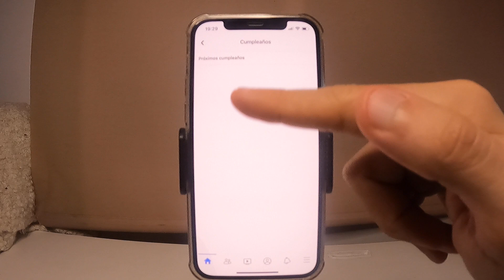Como VER CUMPLEAÑOS de MIS AMIGOS DE FACEBOOK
Espero que este tutorial de Como VER CUMPLEAÑOS de MIS AMIGOS DE FACEBOOK te haya servido, si es así espero que me dejes un gran LIKE.